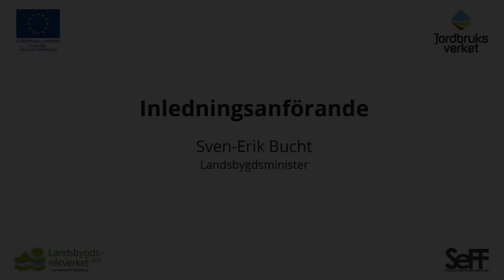Del 11/13 Fisketurismkonferens, inledningsanförande Sven-Erik Bucht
Inledningsanförande av Landsbygdsminister Sven-Erik Bucht